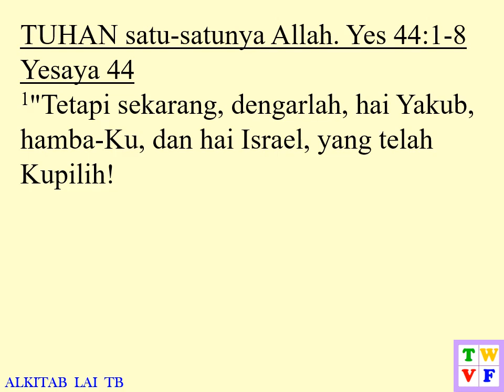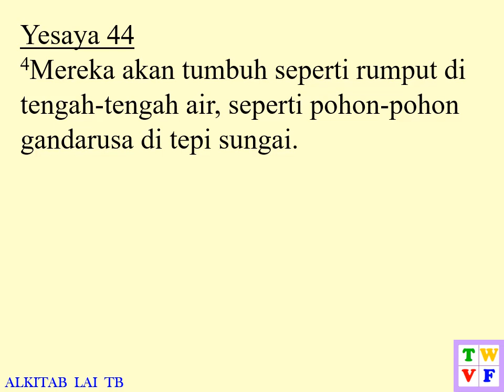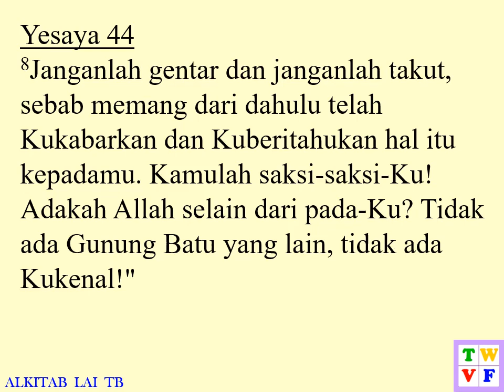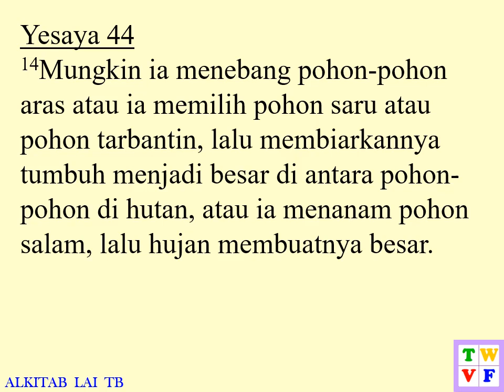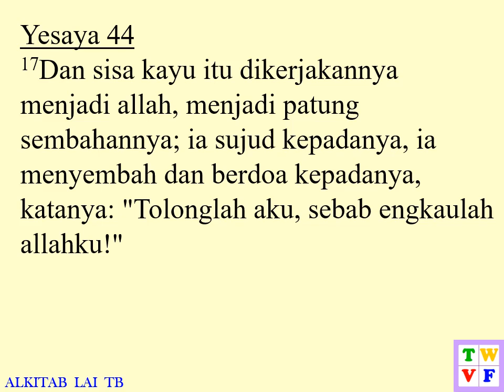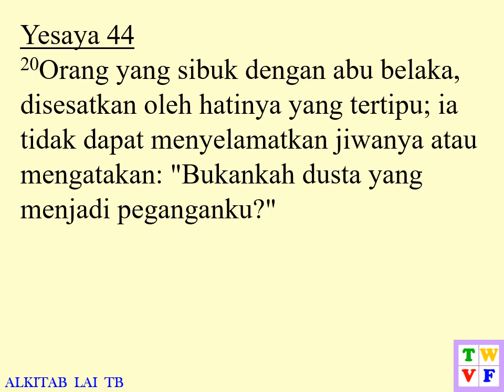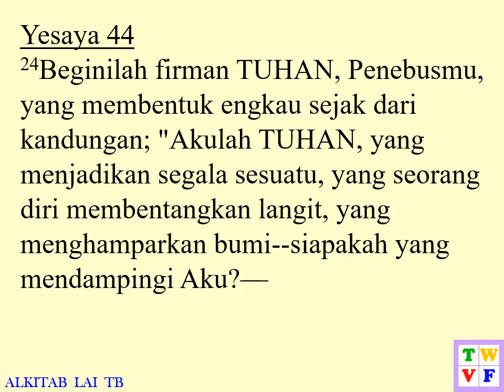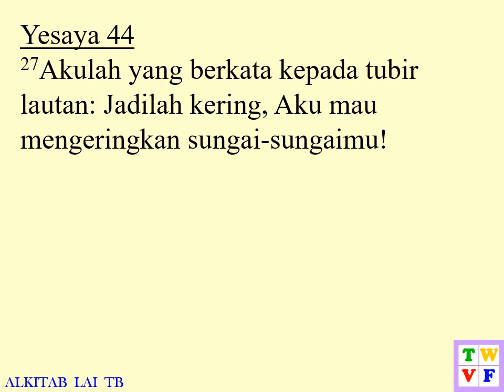Yesaya Pasal 44 ALKITAB suara dan text - Indonesian Holy Bible audio and text